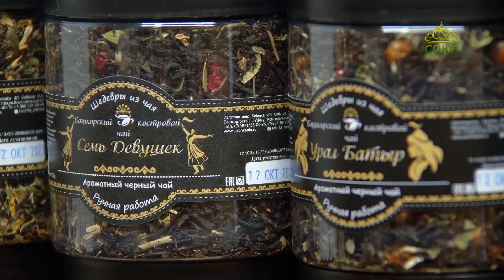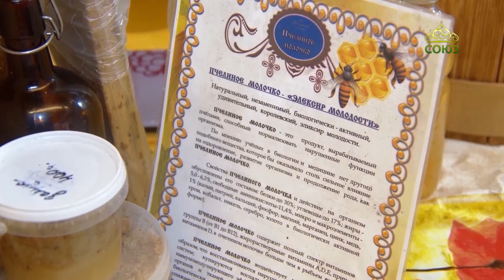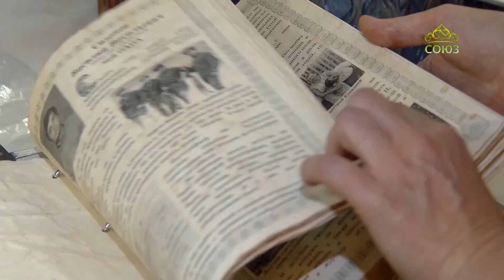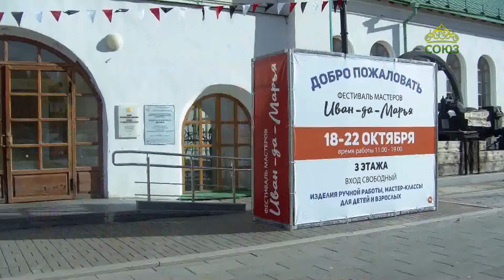В Екатеринбурге проходит очередной фестиваль мастеров «Иван-да-Марья»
В Екатеринбурге в Уральском центре развития дизайна на Плотинке проходит очередной фестиваль мастеров «Иван-да-Марья». На одной площадке свои оригинальные работы, выполненные вручную, представляют участники со всей России. Со всеми мастерами можно познакомиться лично, потрогать изделия и приобрести, то, что понравится. Посмотреть многообразие изделий, представленных на ярмарке, отправилась и наша съемочная группа.